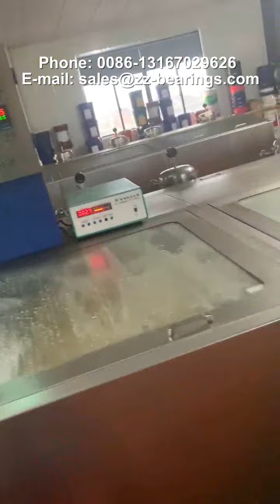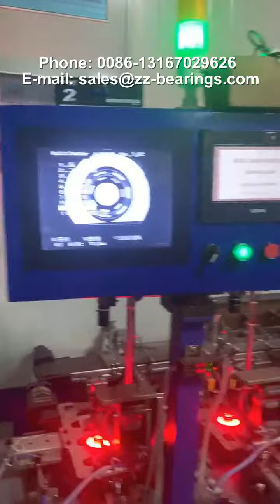fabricante de rodamientos rígidos de bolas en Bolivia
fabricante de rodamientos rígidos de bolas en Bolivia, Empresa de fabricación de rodamientos en China. Como empresa profesional de fabricación de rodamientos, los rodamientos ZZ pueden proporcionarle tipos de rodamientos de bolas y de rodillos de alta calidad y completar el servicio postventa. ZZ es uno de los principales fabricantes de rodamientos de bolas en China. Nos enfocamos en apoyar a nuestros clientes con rodamientos y rodillos de alta calidad para garantizar una producción sin problemas y con costos optimizados.